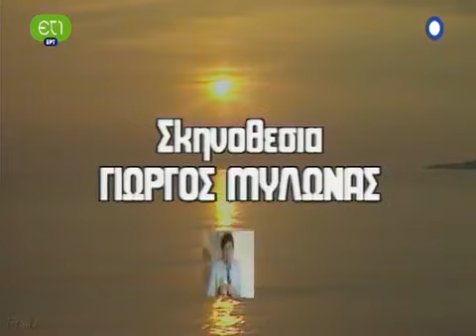Κάθε κατεργάρης στον πάγκο του Επεισόδιο 15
Ka8e.Katergarhs.Ston.Pagko.Toy.E15.480p.wbrPDTV-Ft4U.mkv

Κάθε κατεργάρης στον πάγκο του

Έτος: 1990

Τηλεοπτική Σειρά

18 επεισόδια( Κύκλοι επεισοδίων: 1) (Ημέρα προβολής: Πέμπτη)

Ημερομηνία προβολής πρώτου επεισοδίου: Πέμπτη 1 Φεβρουαρίου 1990

Είδος: Κωμική

Κανάλι: ΕΤ1

Εταιρία παραγωγής: Δυάς TV

Σκηνοθεσία: Γιώργος Μυλωνάς

Σενάριο: Νίκος Τσεκούρας

Μουσική σύνθεση: Διονύσης Θεοχαράτος

Παραγωγός: Κώστας Κατσάρης

Ηθοποιοί: Μάρκος Λεζές (Αργύρης) , Έφη Πίκουλα (Στέλλα) , Καίτη Λαμπροπούλου , Νίκος Βανδώρος , Τάσος Κωστής , Γκέλυ Γαβριήλ , Λουκία Πιστιόλα , Θάνος Παπαδόπουλος , Νατάσα Αποστολάκη , Κορίνα Οικονομάκη , Αντώνης Τρικαμηνάς , Μιχάλης Αρσένης , Κώστας Θεοδόσης , Ανθή Γούναρη , Νίκος Ρεντίφης , Αλέκος Ζαρταλούδης , Νίκος Κούρος , Δημήτρης Ιωακειμίδης , Ερρίκος Μπριόλας , Έρρικα Μπρόγερ , Τώνης Γιακωβάκης , Νίκος Γριζάνης , Μαίρη Ραζή

Σχόλια/Πλοκή: Ένας δικηγόρος που πορεύεται στη ζωή με το «σταυρό στο χέρι» έχει αναδουλειές. Η γυναίκα του, επίσης νομικός που έχει εγκαταλείψει την δικηγορία για τα οικοκυρικά τον πείθει να αλλάξουν ρόλους, βέβαιη πως αυτή θα τα καταφέρει καλύτερα σαν δικηγόρος. Στην αρχή θα τα καταφέρει, αλλά τελικά η ισορροπία αποκαθίσταται και επιστρέφει ο καθένας στη θέση του.

Επαναλήψεις: 1994 (ΕΤ2) , 2000 (ΕΤ1) , 2013 (ΕΤ1)

(Πληροφορίες: retroDB.gr)